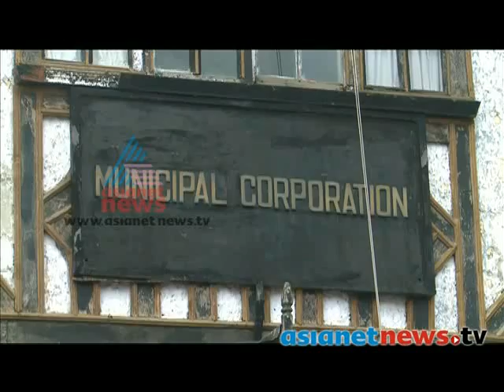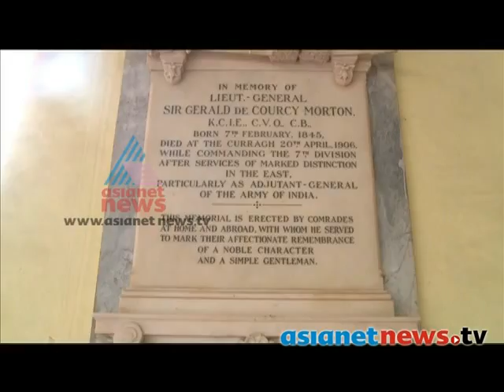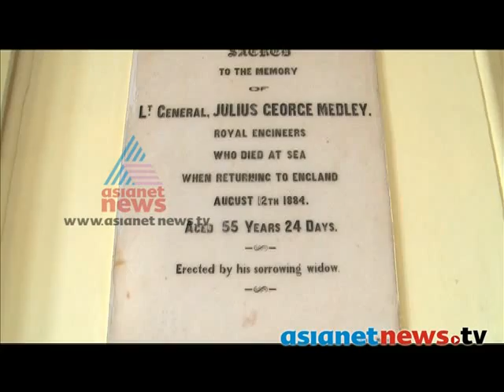Sanchari on wheels 9th Feb 2014 Part 2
Sanchari on wheels Special programmes on Asianet News based on travel